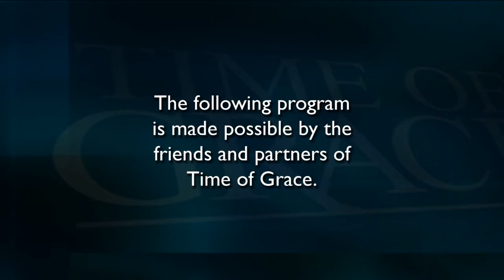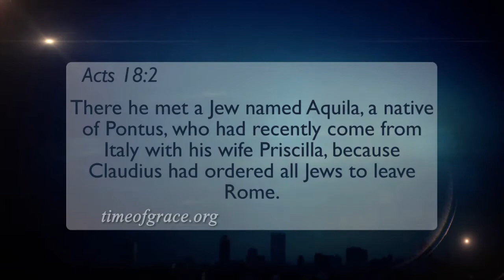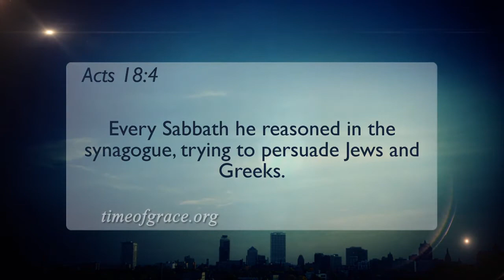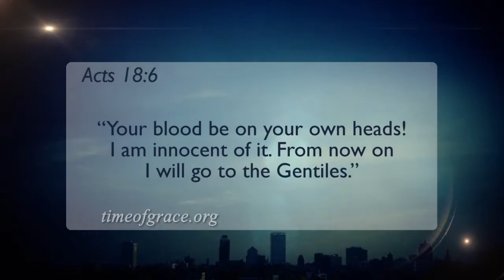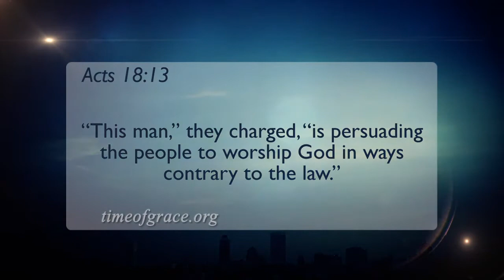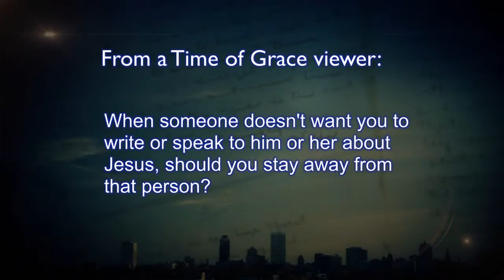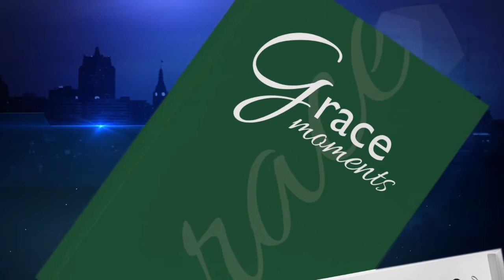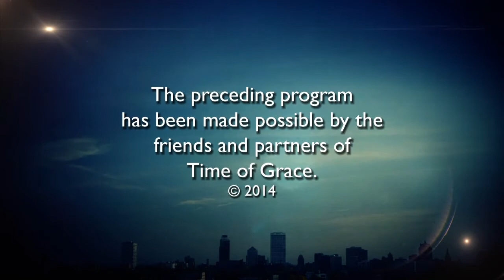Mission Adventures: Living Fearlessly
God used the persecutions in the time of the early Christian church to spread his Word farther and farther. Those who were told to leave an area took God's Word elsewhere. Even when the Jews rejected Jesus, God used it to bring his Word to the Gentiles. We too are part of God's plan. He will provide opportunities in our lives to share the gospel, and he promises to be with us as we do so.